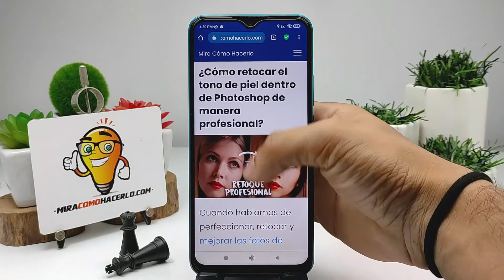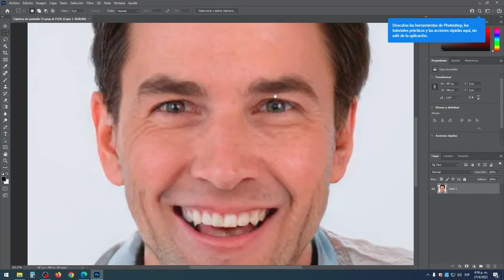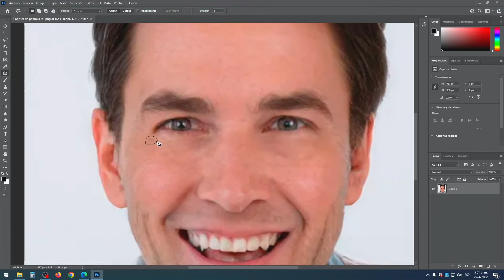¿Cómo retocar el tono de piel dentro de PHOTOSHOP de manera profesional?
En este video aprenderás Cómo retocar el tono de piel dentro de PHOTOSHOP de manera profesional. En Mira Cómo Hacerlo encontrarás la información que estás buscando.